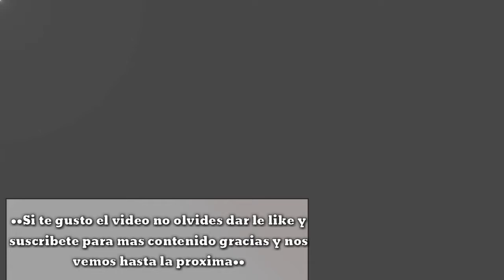Te Cuento la Historia de Silent Hill 1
·Comenta

·Aqui te puedes descargar la Rom del juego ya solo tendrias que descargarte el emulador y a disfrutar!!

·Con esta app tendras muchos emuladores en un solo lugar!!
ya solo colocas el nombre del juego en el buscador y lo instalas y a disfrutar!!